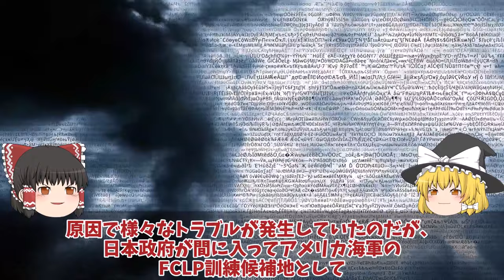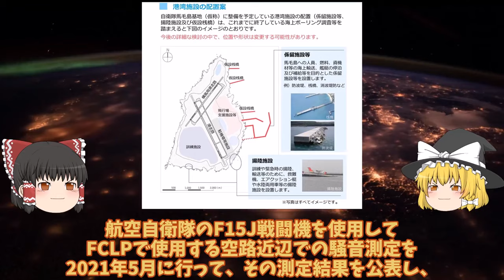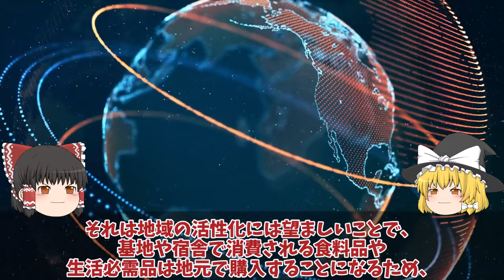【ゆっくり解説・軍事News】防衛省ついに本気で馬毛島基地計画加速着工から1年いずも・かが米空母係留！F35B・C戦闘機訓練開始か？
引用・転載「出典：海上自衛隊ホームページ」
引用・転載「出典：航空自衛隊ホームページ」
引用・転載「出典：陸上自衛隊ホームページ」